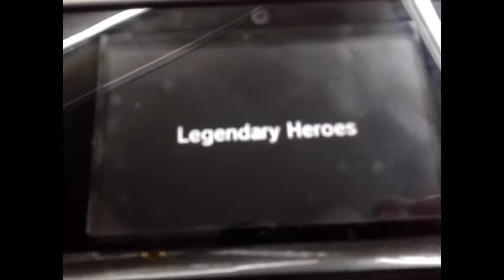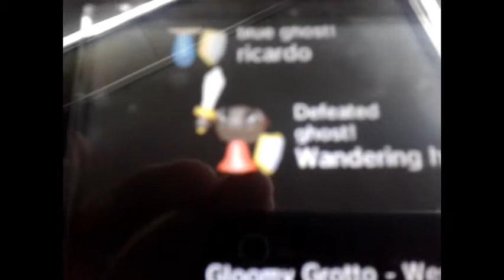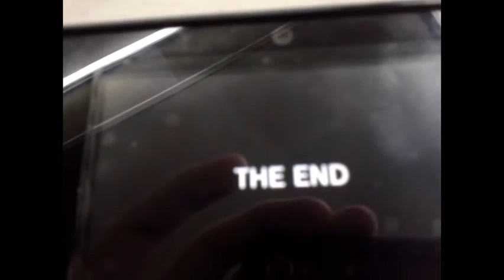Mii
Me playing find mii